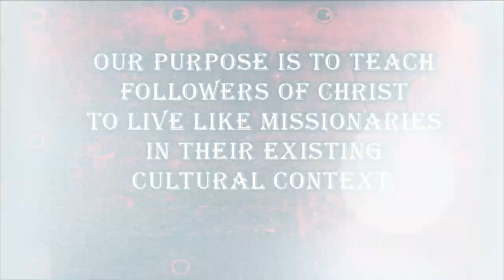MESSAGE: HEALING FROM BETRAYAL | Mark 13:9-13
Bob Gomez is the Bible Teacher and Lead Missiologist for The X Movement ("X" is the Greek form for Christ)

• The X Movement is a worldwide ministry based in Corpus Christi, Texas.

• We help Christians live like missionaries within their current cultural setting.

• We currently gather to record these messages at Quiet Time Ministries on Sundays at 12:30 PM.

Address:
4204 Kostoryz Rd